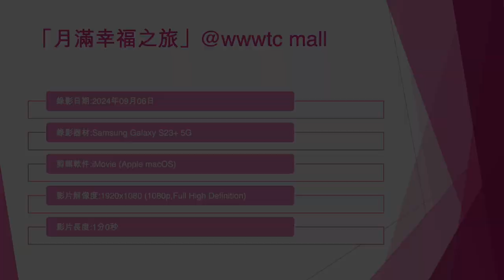「月滿幸福之旅」@wwwtc mall - 2024年09月06日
錄影日期:2024年09月06日
錄影器材:Samsung Galaxy S23+ 5G
剪輯軟件:iMovie (Apple macOS)
影片解像度:1920x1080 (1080p,Full High Definition)
影片長度:1分0秒